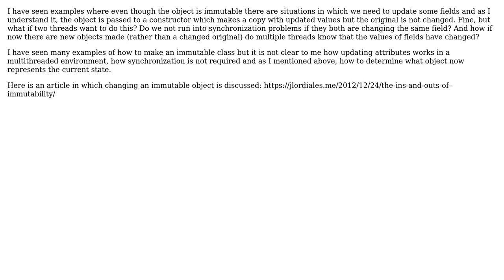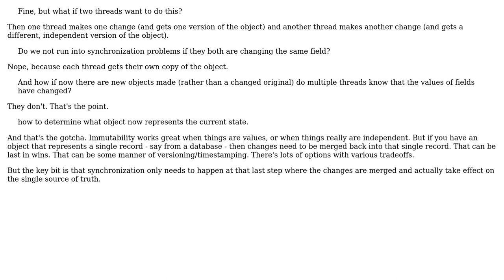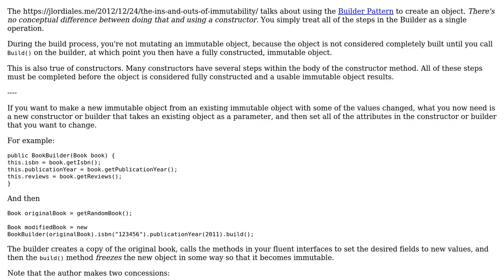Software Engineering: Changing immutable objects how does this work? (2 Solutions!!)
Software Engineering: Changing immutable objects how does this work?

With thanks & praise to God, and with thanks to the many people who have made this project possible! | Content (except music & images) licensed under CC BY-SA | Music | Images & others | With thanks to user Telastyn user Robert Harvey user Jeff and the Stack Exchange Network Trademarks are property of their respective owners. You are responsible for your own actions.